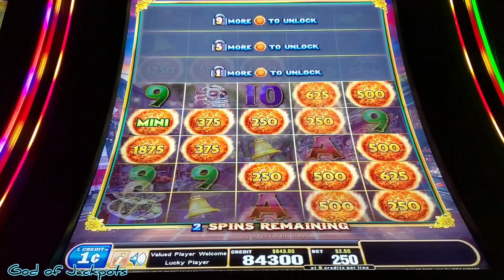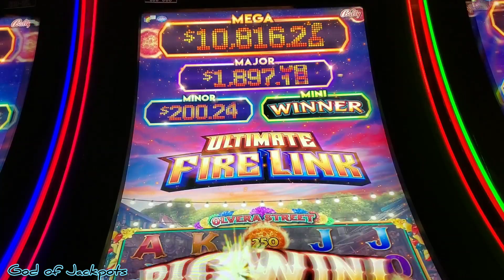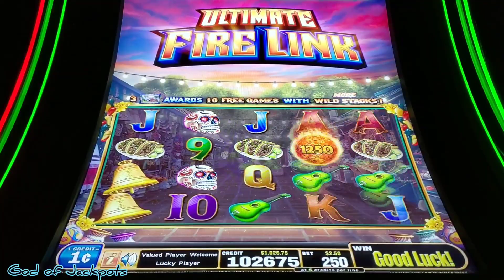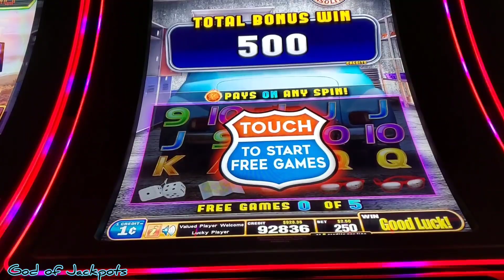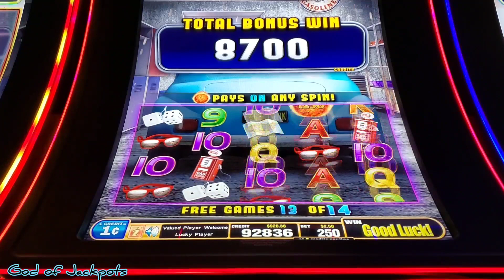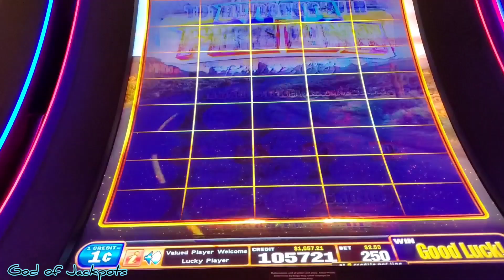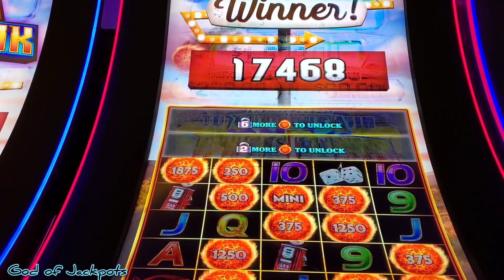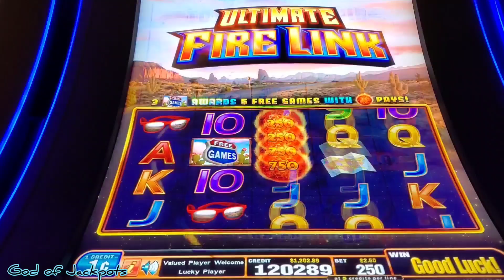Did I just win all these on low bets😲💰firelink slot machine